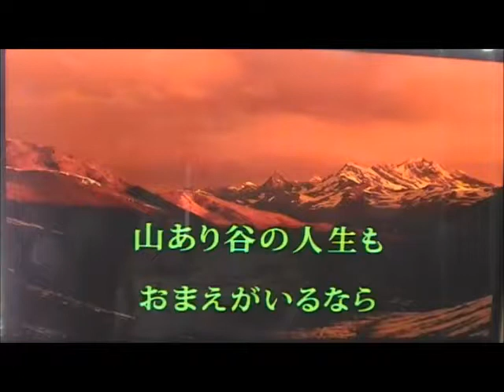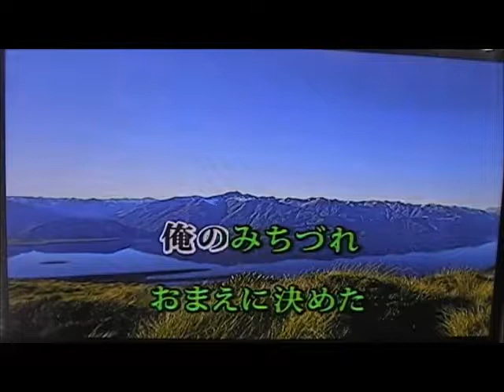俺のみちづれ 天童よしみ カバー Sammy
曲が良いですね。　ついてくるならついてこい！とは言われたくはない方ですが。

⊛貰った、カラオケマイクで歌ってみました。

＊■　紫の縁　 　（Purple　Edge）　（オリジナル曲）Original Song
＊■　赤いの縁　（Red Edge）       （女性演歌）Female Enka
＊■　青いの縁   （Blue Edge）      （男性演歌）Male enka
＊■　ピンクの縁 （Pink Edge） 　 （女性ポップス）Female pops
＊■　ブラッの縁 （Black Edge）　  （男性ポップス）Male popｓ
＊■　緑の縁　　 （Green Edge）  　（デュエット）　Duet
＊歌は貴重な時間を戴」き視聴していただいていますから、聴いて下さる人に飽きられない様に
（演歌）：（ポップス）（ムード曲）等、色々、頑張って、歌わせていただいています!

＊声も毎回同じではなく、自分自身で出来る範囲で変えています!

＊視聴者には演歌の苦手な人もいるという事でバラエティに成る様に工夫しています!!

＊歌には色んな思い入れが在ります!

＊その時の事を思い出せる時間、私の拙い歌ですが、歌には歌詞を曲を私なりに想定して気持ちを込めて歌っています!

＊４分間弱のドラマと考えています!

＊どう演じれるかは（未熟）で分かりませんが、一生懸命に頑張って歌っています!

＊聞いて戴けたら、とても幸せです!　貴重な時間を戴いて嬉しいです!